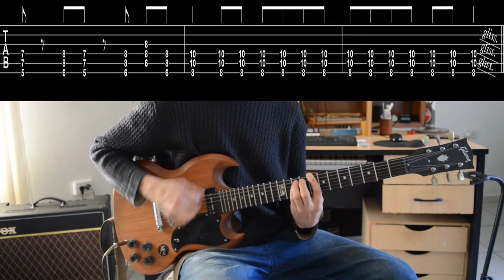TURNSTILE - HOLIDAY - How to play on Guitar **BEST ALBUM OF 2021!**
Turnstile - Holiday - Advanced Guitar Lesson

Glow On **BEST ALBUM OF 2021!**

Learn how to play  Holiday by Turnstile on an Electric or Acoustic Guitar in this free guitar tutorial!

▶ Did this tutorial help you out? 😉
so I can deliver more …

This free guitar tutorial includes all song parts.
All parts are shown with tabs on screen, slow and fast.

In this tutorial you will see the Chords and Tabs on screen.
Recommended for guitar players who already know how to strum and pick.

Turnstile are among the most innovative hardcore bands of this time. The legend status already secured, the five friends from Baltimore set new standards again with the "TURNSTILE LOVE CONNECTION". (diffusmag.de)

Lyrics (extract):
Now it's a holiday Now it's a holiday Make a little room, I wanna free up from the vine I wanna celebrate Close enough to feel and now it's time to disappear I wanna celebrate So I can never feel the cold

Turnstile - Holiday - 2021 Guitar Cover